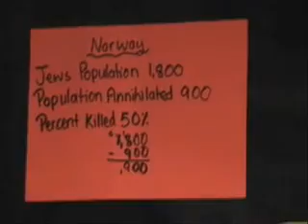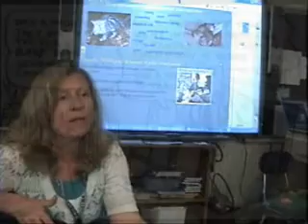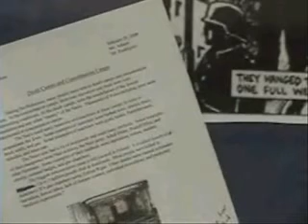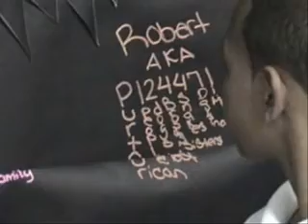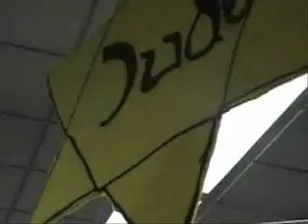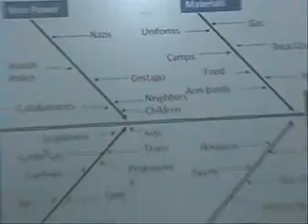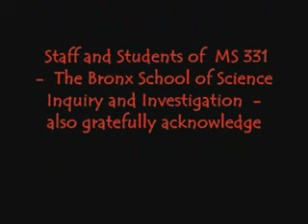MAUS at MS 331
The documentary of our Holocaust study.